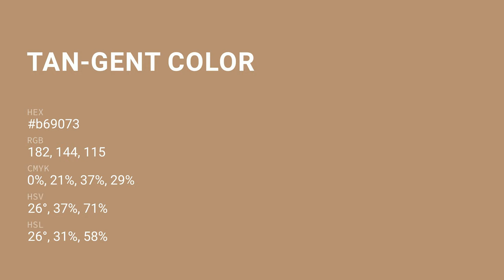Tan-Gent color b69073 hex color - Grey color - Cool color b69073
What color is Tan-Gent ? b69073 hex color - Grey color - Cool color b69073

Hex b69073 Color Code is also known as Tan-Gent color.